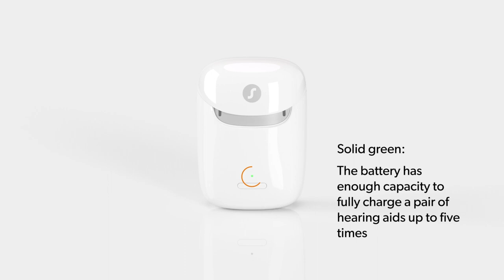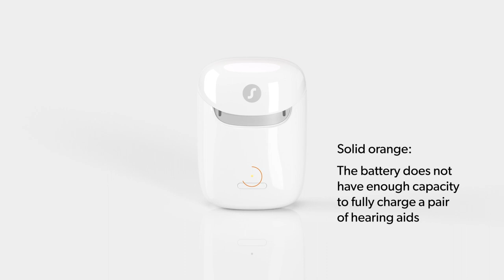How to charge the Styletto IX Charger wirelessly | Quick Guide by Pocket Hearing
Discover how to wirelessly charge the Styletto IX Charger with this easy-to-follow tutorial. At Pocket Hearing we make advanced hearing care simple and convenient. This guide ensures you can keep your Styletto IX hearing aids and their charger powered effortlessly, wherever you are.

👉Looking for chargers? Browse Signia chargers at Pocket Hearing

👉 Learn more about the Signia Styletto IX and explore our full range of hearing solutions at Pocket Hearing